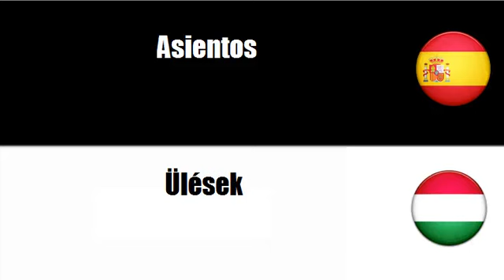Aprenda palavras em Húngaro # Tema = Asientos